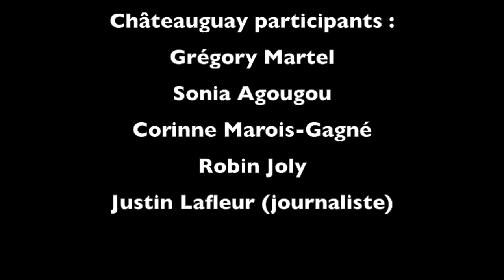Extraits-Parlement des jeunes 2016- Ass. Nationale Qc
Cette vidéo traite de Parlement des jeunes 2016.
Les extraits sont une gracieuseté de l'Assemblée Nationale du Québec.